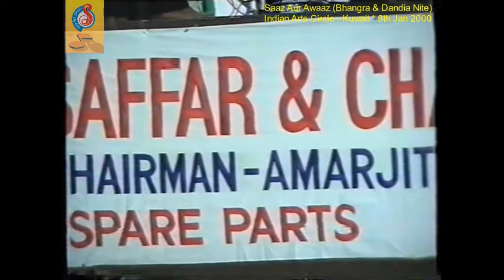Uden Jab Jab Zulfain - Rajeev Saksena & Bharavi Roghelia (SAA 2000-01-08)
Bhangra & Dandia Nite by Saaz Aur Awaaz.
At Indian Arts Circle – Kuwait.